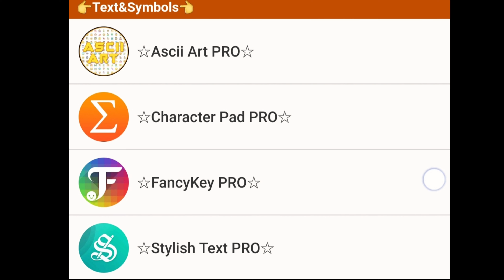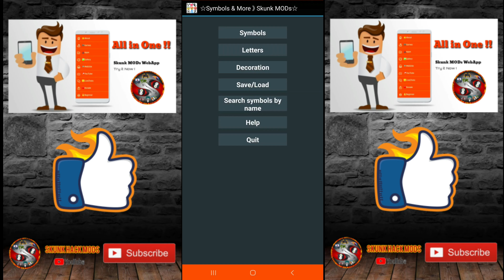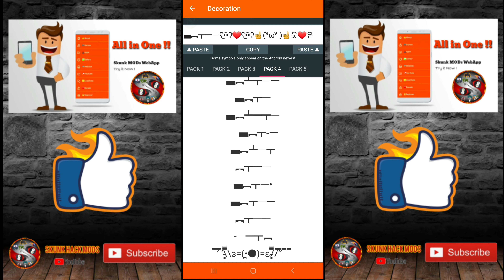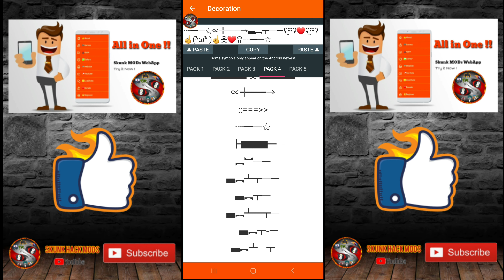☆Best COOL Text&Symbols PRO 4 Apps ☆Get Them & Lot of More From Skunk MODs,in Description《By》☆Skunk☆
Hi,⭐⭐⭐⭐⭐
You can Download All my Apps&Games  MODs Full versions ,Free Shooping, Unlimited money etc... A lot of Premium 4K HD 3D Wallpapers🎁
YOU CAN ALSO learn And Do your Hack !🤗
Lot More Coming Soon ...🎉
From (ALL IN ONE ) ☆Skunk MODs☆
(Web App) HTTPS: browser!!🤗🤗
You can get my WebApp
or
With Chrome Add To Home Screen !

CAN BE OPEN IN EVERY DEVICE BUT APPS AND GAMES MODS ARE FOR ANDROID DEVICES OR COMPUTER WITH NOX.EXE FOR EXAMPLE !!

If you need some help also to learn lot of More and Give your Opinion,👍😎

Support All my Work  🎁🎁🎁